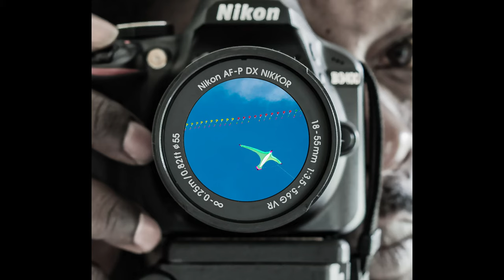On The Menu - My Best Shots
Here's a compilation of [some of] my best photography moments, so far... synchronised with one of my music productions.

Shouts out to @TerryLWhite (Adobe Creative Cloud Evangelist) for the inspiration to do this.
Y'all should check out his tutorial if you're into this kind of creative expression.

Produced for @Quaverlove.